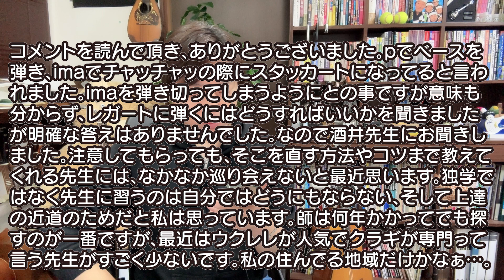【コメ読み】先生に聞いても明確な答えがない？自分で見つけなければいけないのか？[クラシックギター]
僕が監修している本が発売です！
amazonでの注文はこちら

酒井ギタースクールから直接購入する場合はこちらから